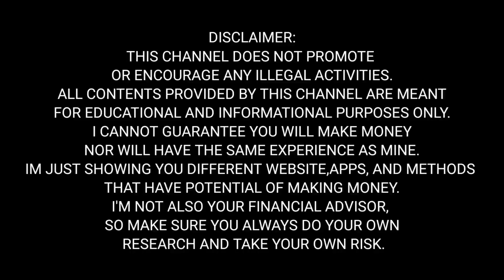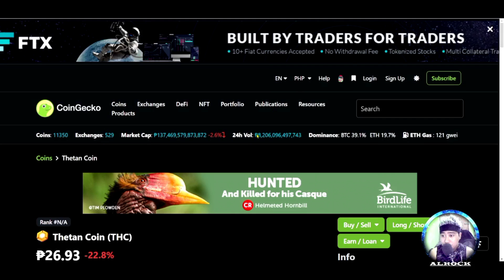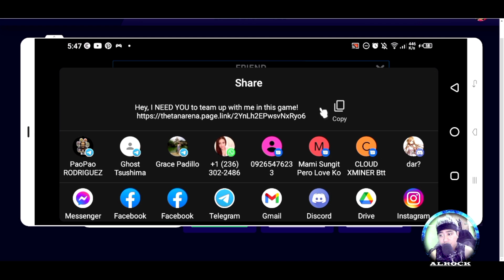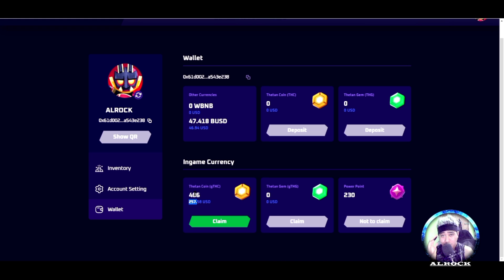HOW TO EARN UNLIMITED 80 PESOS [PHP] THETAN ARENA TAGALOG TUTORIAL || CAN'T INVITE ONLINE PLAYER FIX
Sa video na to pag uusapan natin kung paano kumita ng Unlimited 3GTHC or 80 PHP sa paglalaro ng Thetan Arena. Paguusapan din natin kung bakit hindi natin mainvite yung mga naka online, tara samahan niyo ako at ayusin natin ang dapat ayusin :)